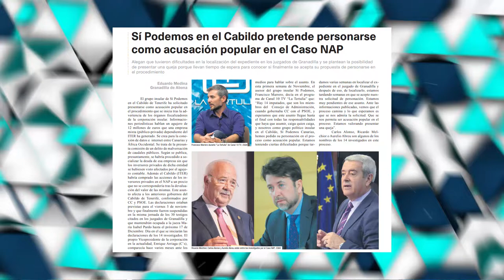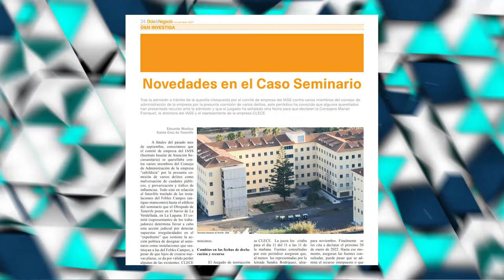La tertulia 11 noviembre parte 1